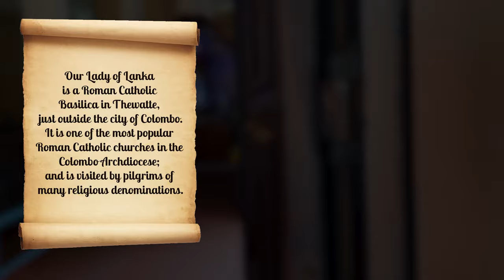The Basilica of Our Lady of Lanka, Thewaththa 🇱🇰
The History of the Thewatte Basilica

Our Lady of Lanka began its life in 1911 as a tiny chapel dedicated to Our Lady of Lourdes (Mary Immaculate), France. It was built by the local pastor Fr. A. Kieger and a few Catholic laymen, and was a part of the parish of Ragama at the time. Years later in 1917 another pastor of the chapel Fr. A. Collorec had a grotto built for Our Lady of Lourdes, with the assistance of some Catholic workers from Colombo. With time the place became more popular, as the local Hindus and Buddhists started attending the services as well. This led to the chapel being expanded into a church in the 1930s.

However, its true rise to fame occurred due to the former Archbishop of Colombo, Jean-Marie Masson. During the outbreak of the Second World War, Archbishop Masson made a vow. Masson knew that Ceylon was pretty much smack-dab right in the center of the world, literally. If any of the major powers at the time decided to use the island; they definitely would gain a huge advantage and may even be able to win the war. But at what cost? The island and its people would be destroyed by the wars of the larger countries. So prayed to God and vowed that if Ceylon were to be protected from major conflict, he would build a Votive Basilica under the title Our Lady of Lanka. His wish came true and Ceylon was indeed spared from any major warfare. The Archbishop was delighted and in 1946 he obtained approval from the then Pope, Pius XII, for the construction of a basilica in honor of Our Lady of Lanka.

Sadly enough, Masson died the following year before he could see his efforts reach fruition. However, his successor Archbishop Thomas Cooray did not let the project vanish into the ether. Cooray took on the responsibility of ensuring his predecessor’s vision was realized; and he worked hard and in 1948 the Pope Pius XII established the Mary Immaculate, to be known as Our Lady of Lanka, as the principal Roman Catholic patroness of the island. He then acquired a nearby rubber estate and had the basilica constructed on the amply sized land. Many shady local trees such as Neem, Na and etc were planted to give a place for future pilgrims to rest under.

On February 4, 1950 the cornerstone for the basilica was laid. Construction was done with great care and creativity for many years. It was completed in 1974, a year after Pope Paul VI endowed the church with the title of Minor Basilica. On February 6, 1974, the consecration of the Basilica and crowning of the statue of Our Lady of Lanka took place; making it the National Basilica of Sri Lanka. To this day it received tens of thousands of pilgrims annually, making it one of the most popular churches in the country.

The Architecture

The architecture of the Basilica is a charming mix of local and traditional architecture. It is a marvelous Asian cultural symbol designed by Fr. Heras that includes a lot of local historical, cultural and archaeological components.

The front porch of the basilica is supported by six Grecian looking pillars, to commemorate the number of dioceses in Sri Lanka during the Second World War; the war that was the central influence in creating the basilica. The porch is crowned by a two-dimensional flame like design, the center of which is hollow. That hollow circle is set with glass panes pieced into an intriguing spider’s web; and at the centre of the web is a cross bearing the figure of Christ. This bronze figurine was sculpted by the Sri Lankan artist, Leila Peiris. It was made with a resemblance of Christ’s face on the shroud of Turin, as per the insistence of the Cardinal. The glass panels and the cross front a high arched corridor with a ribbed roof reminiscent the entrance of the Ajanta caves in India.

On both sides of the roof rise two spires on top golden cupola-like bell enclosures. These resemble modern Hindu Temple gopurams. The central dome has the typical Eastern Oriental Church cross featuring three horizontal bars. The cruciform adjoins the semicircular roofs of the Basilica’s extensions, which are made of aluminum, and painted a tranquil blue. The walls of the Basilica are made of solid granite, and are punctuated by large wooden doorways with ornate Indian architraves along the top. Embedded into the walls in between the doorways are 45 artistic faux bronze relief tablet created by Dr. Sarath Chandrajeewa. They depict the ancient beginnings of Christianity and the religion’s contribution to the country’s culture and heritage.